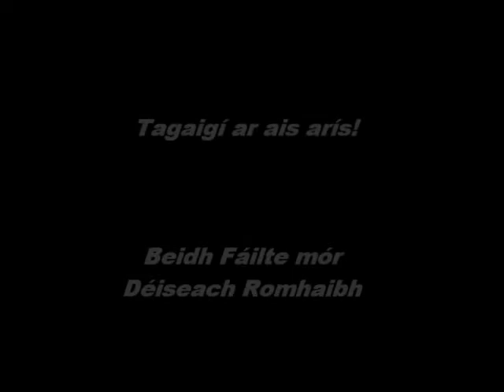Factóir na Mumhan 2011 - Gaeltacht na nDéise (2)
Teacht le cheile do óige Ghaeltachtaí na Mumhan